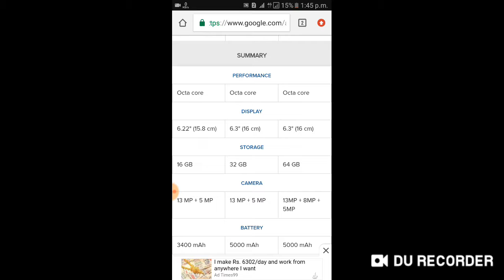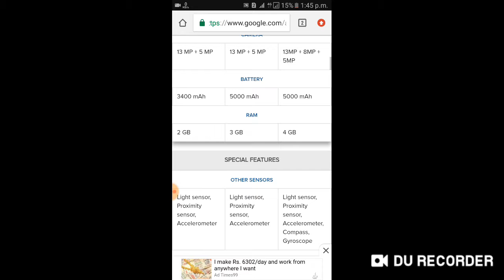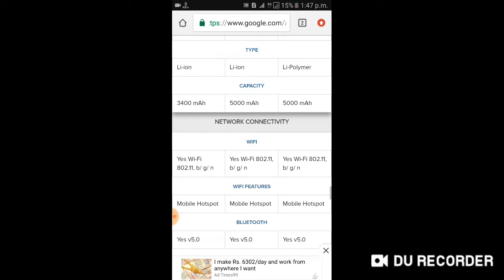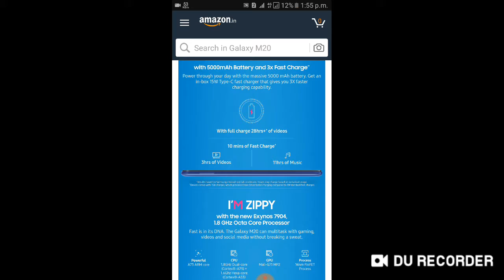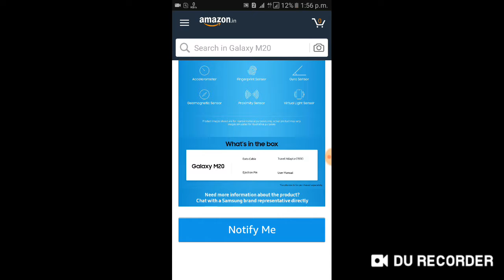SAMSUNG GALAXY M SERIES MOBILE FULL DETAILS & PRICE | Samsung M10, M20, M30, M40 full specifications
Budget phone samsung galaxy m series waterdrop notch display.

Samsung galaxy m series phone details and specifications in bengali